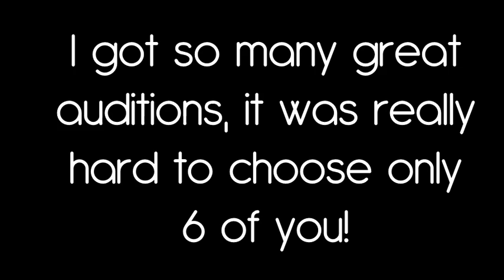(Sims 3 Voice Over Series) Stealing Heaven CAST LIST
READ HERE!

Hey guys!
Here's the cast list for Stealing Heaven :)
I got an overwhelming amount of auditions; over 160. It was SO hard to choose only 6!
Don't feel bad if you didn't get a part! Please KEEP YOUR AUDITION VIDEOS!
I refer back to those whenever I need extras!

Sorry that the video is kinda lame...I got lazy :P
And I apologize if the text's too fast. I recommend that you pause the video to see the username, and the role! :)

Cast members, please PM me your e-mail! (unless I already have it :P) Let me know if you wish to be credited as something else. :)

I think that's it :) Thank you so much for your support!